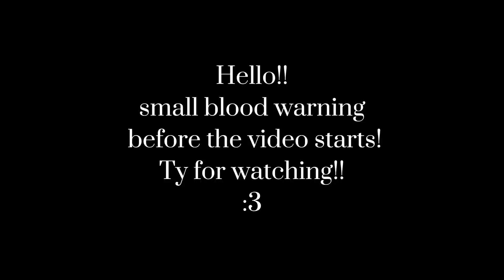(Short) Animorphs AM! | Even though I Loved you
I LIKE THIS SONGGG
BUT ITS NOT MINE DONT KILL ME

THE BABIES